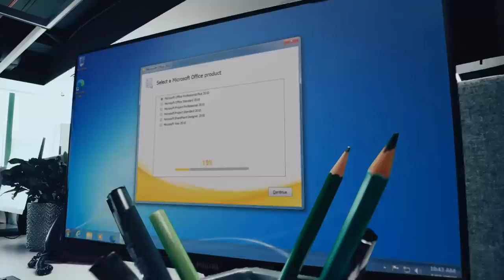Magnus Carlsen arrives late against Fabiano Caruana | World Rapid 2022 Round 12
The storied rivalry between Magnus Carlsen (NOR, 2834) and Fabiano Caruana (USA, 2747) in an epic one. For the first time in almost 11 months they are facing each other in a rated game. Who will prevail? Check out this new chapter in their saga.